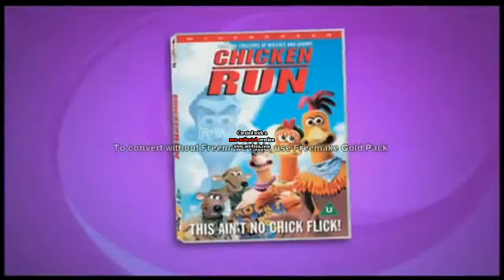Previews from Bee Movie 2008 DVD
NO COPYRIGHT IS INTENDED! Here's The Order: 1. Fox Family Fun Preview.